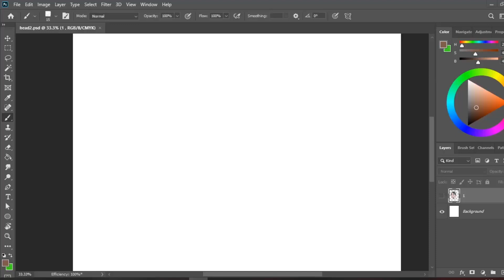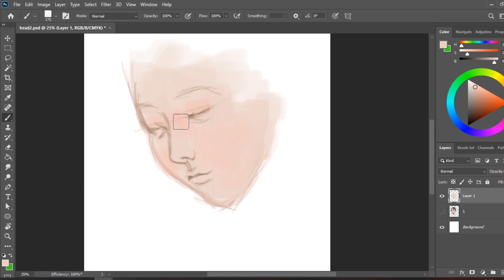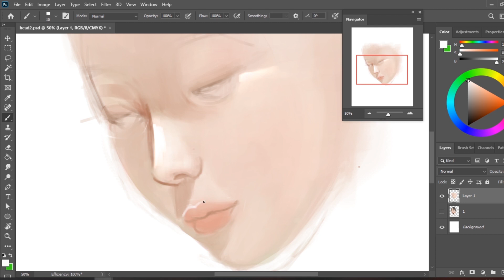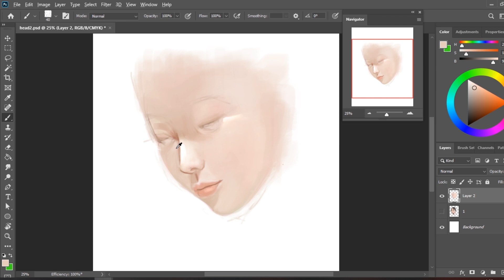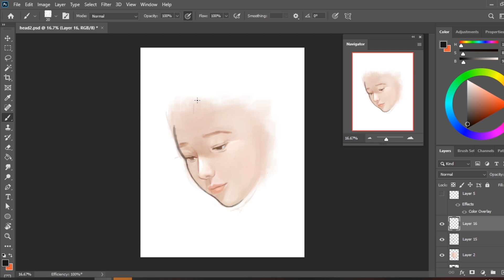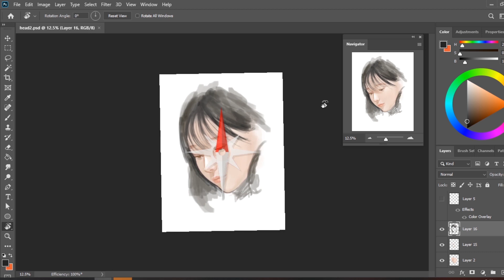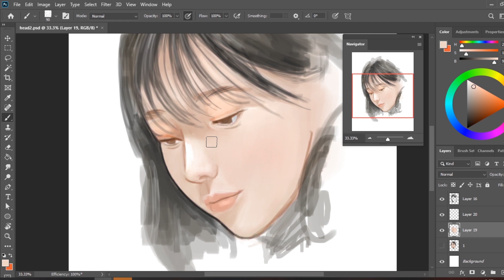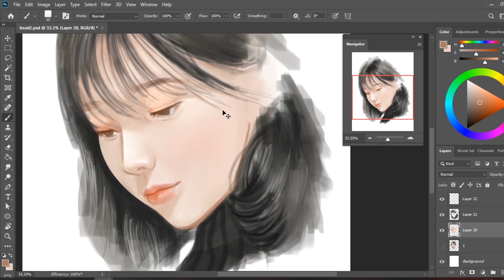Digital Painting Practice #1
My first speed painting! 😊